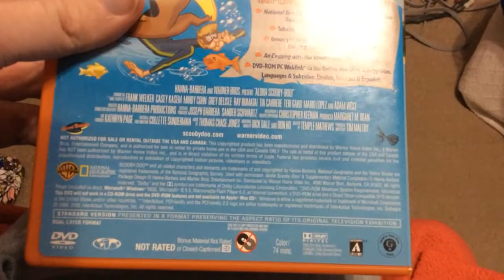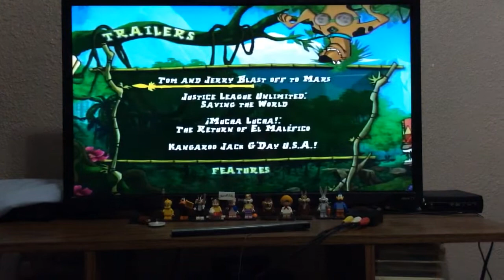Aloha Scooby-Doo 2005 dvd opening and menu walkthrough